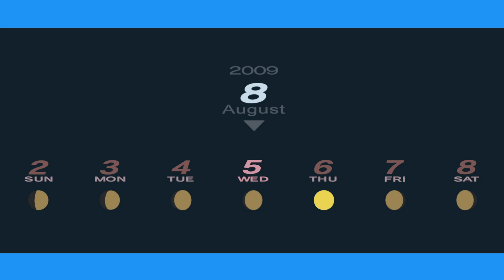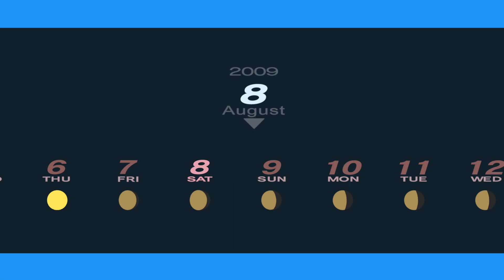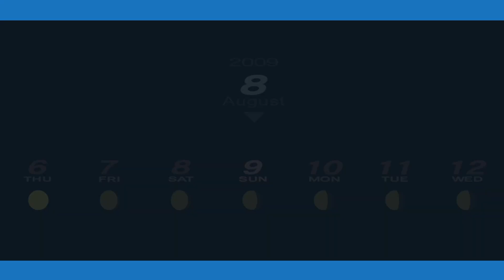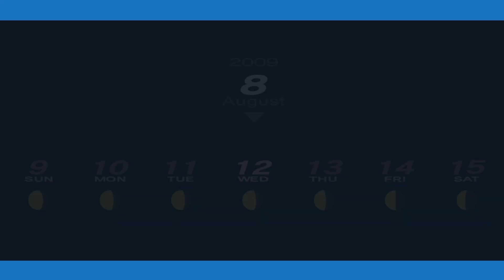Persona 3 Portable Part 13: Good doggo!